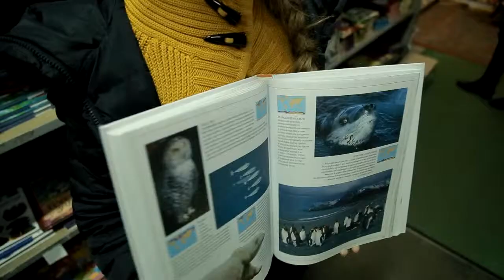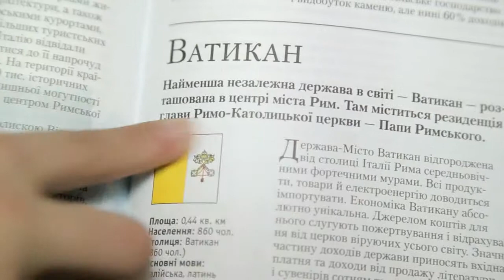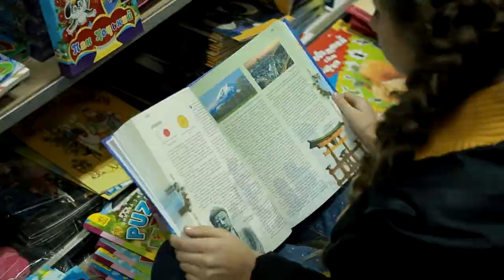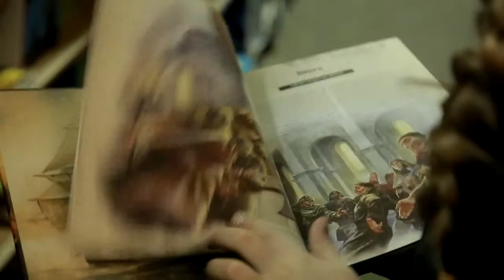Географія - Юлія Маївка ( сюжет до програми РОЖЕВІ ОКУЛЯРИ)